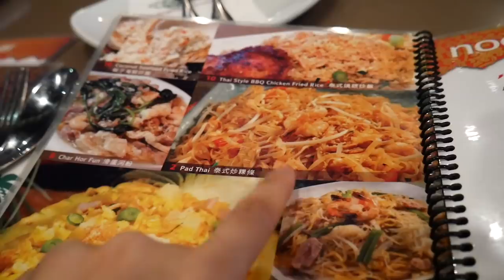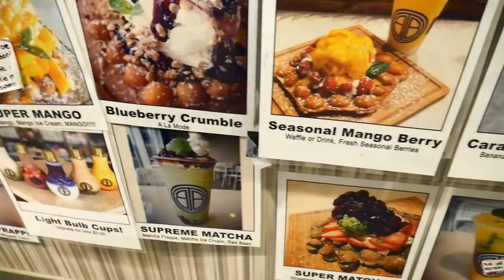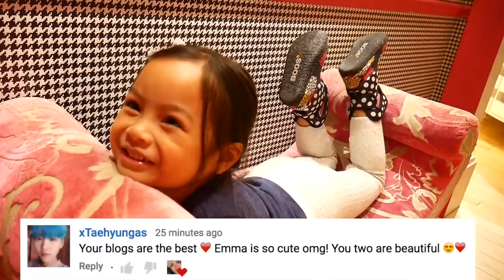Food COMA + Vacation FINALLY BOOKED | SASVlogs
SAS-SQUAD
Yayyyyy, guys besides all the food we had that day, we are super excited...our trip to Thailand is finally BOOKED. WOOHOOO! The purpose of this channel is finally coming together ;). I will proabably have 1 or 2 vlogs before then. Cant wait to take you guys with me...WHO'S EXCITED?